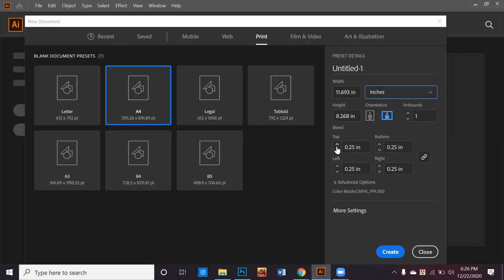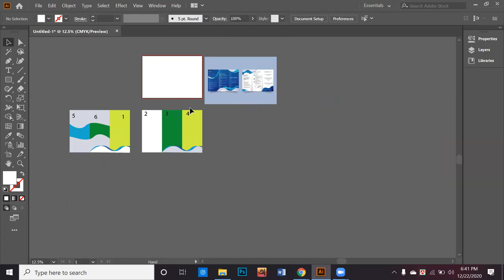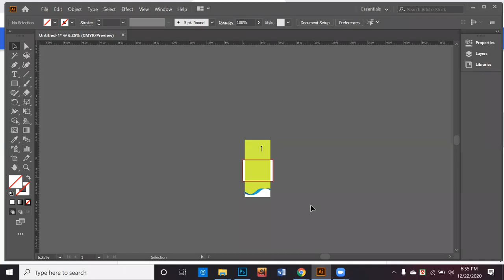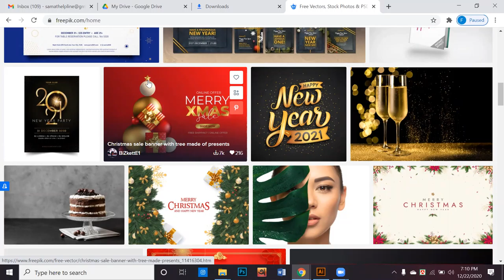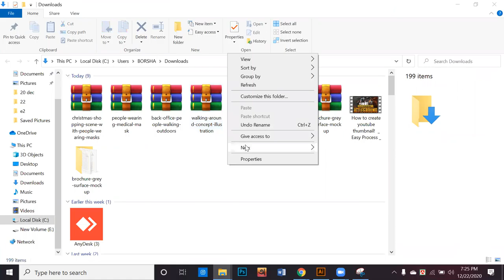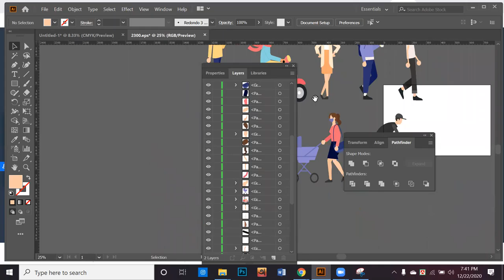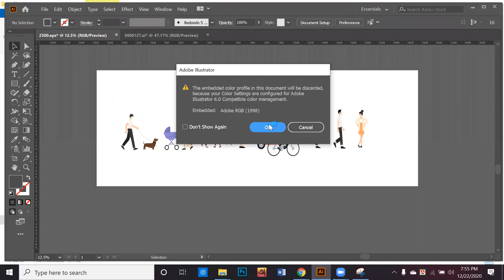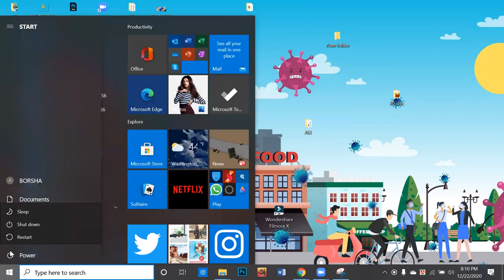Brochure Design With Photoshop